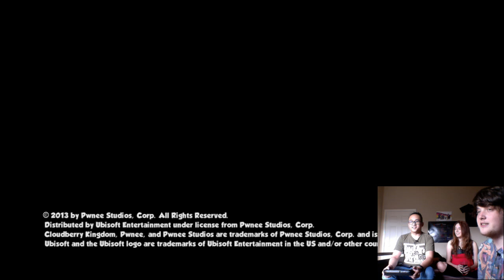CIVIL WAR SEX DREAMS - Cloudberry Kingdom Gameplay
Follow us @SP_GenM and @Otaluchuro
Join us in this epic adventure based on Marvel's Civil War. Join us as we discuss sex dreams about co-workers and work crushes.